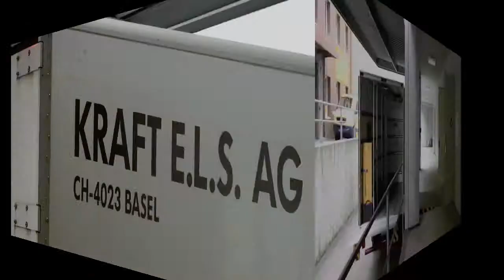LLM - Bleuler Sammlung unterwegs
Am 4. September 2012 sind 77 Gouachen der berühmten Rheinreise-Serie des Künstlers Johann Ludwig Bleuler (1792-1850) vom Liechtensteinischen Landesmuseum nach Baden-Baden ins Museum für Kunst und Technik des 19. Jahrhunderts gereist.
Dieses Video zeigt die Transport-Vorbereitung gleicher Reise. Im Video spricht Thomas Müsner, der langjährige Restaurator und Depotverantwortliche des Liechtensteinischen Landesmuseums